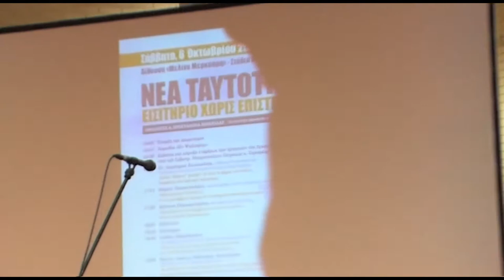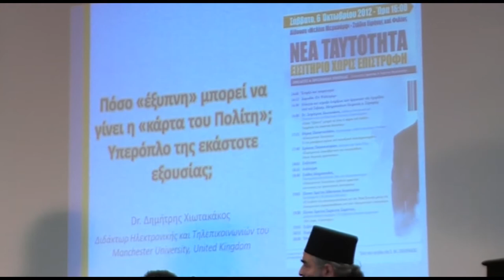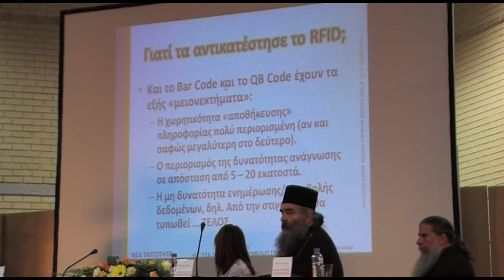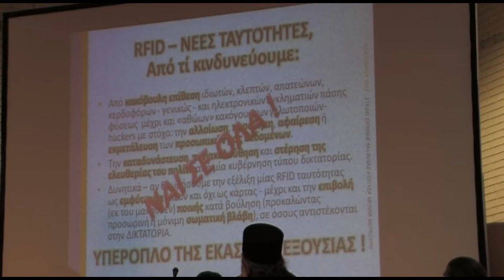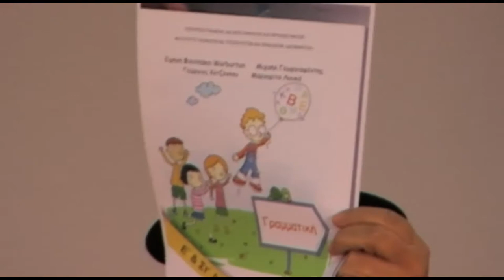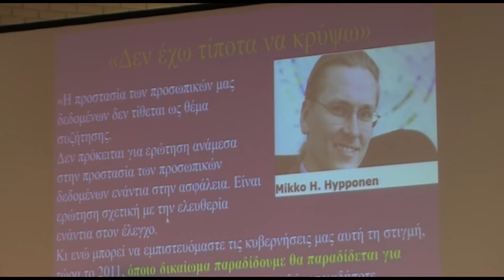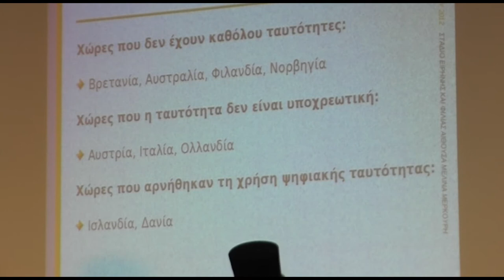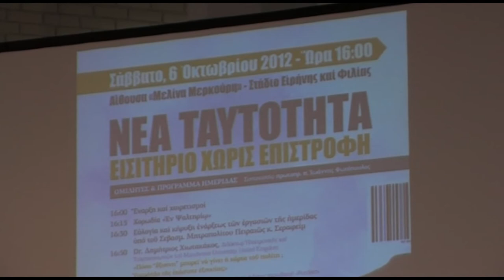6-10-12' ΝΕΑ ΤΑΥΤΟΤΗΤΑ ΕΙΣΙΤΗΡΙΟ ΧΩΡΙΣ ΕΠΙΣΤΡΟΦΗ'..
6-10-12' ΝΕΑ ΤΑΥΤΟΤΗΤΑ ΕΙΣΙΤΗΡΙΟ ΧΩΡΙΣ ΕΠΙΣΤΡΟΦΗ'..